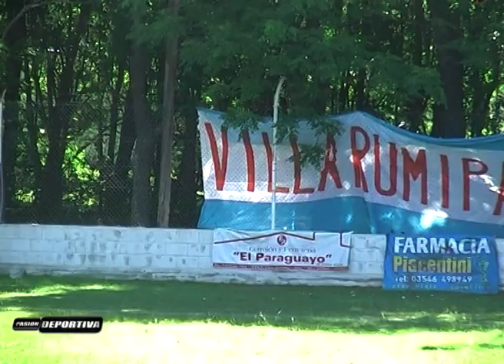N Rumipal 2 Vec Unidos 2